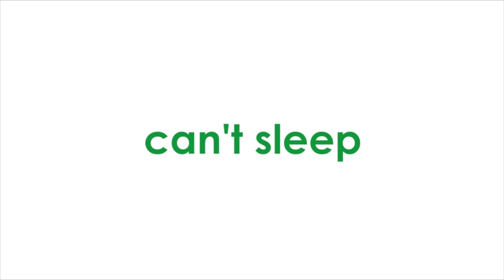5 fun facts about Sunshine Cruz aka Wildflower's Camia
Wildflower star Sunshine Cruz shares 5 things that people don't know about her.